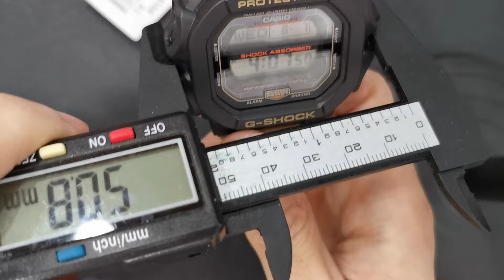GSHOCK SOLAR 朱仔推介《新款 金石, 🌞光動能 大隻佬 200m🌊》HK820 TEL9669 9429 ✨😎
實用、精明風格 — 全部具備 G-SHOCK 的功能和韌性。

黑色錶面配搭米色或橄欖綠色錶帶，雙色的百搭色彩讓人聯想起出色套件的實用外觀。

基本資料
錶殼尺寸（長 × 闊 × 高）
icon-question
55.5 × 53.6 × 17.5 mm
重量
icon-question
88 g
錶殼及錶圈用料
樹脂
錶帶
樹脂錶帶
建構
防震
防塵
防水
200 米防水
電源供應和電池使用時間
Tough Solar（太陽能）
外部
玻璃
礦物玻璃
兼容錶帶尺寸
150 至 220 毫米
手錶功能
世界時間
世界時間
31 個時區（48 個城市 + 協調世界時間）、夏令時間開/關
秒錶
1/100 秒秒錶
測量限度：23:59'59.99'’
測量模式：經過時間、分段時間、第一、第二名時間
定時器功能
倒數定時器
測量單位：1 秒
倒數範圍：24 小時
倒數開始時間設定範圍：1 分鐘至 24 小時（以 1 分鐘和 1 小時為單位增加）
鬧鈴/整點響報
5 個每日鬧鈴
整點響報
照明效果
LED 背光（超級光源）
全自動 LED 燈、可選擇照明時間（1.5 秒或 3 秒）、餘光
照明顏色
LED：白色
日曆
全自動日曆（至 2099 年）
靜音功能
按鈕操作鳴音開/關
節能功能
省電（當手錶處於黑暗空間時，關閉顯示）
電池顯示/警報
電池電力指示符
運行時間
大約電池壽命：
可充電電池的使用時間為 13 個月（以充電後正常使用，且沒有暴露在光線下的情況計算）
可充電電池的使用時間為 27 個月（在完全充電後開啟省電模式，並將其放置於完全黑暗的環境下計算）
準確度
準確度：每個月 ±15 秒
其他功能
12/24 小時制
一般計時狀態：
時、分、秒、下午、月、日期、日

現金價Hk820 🌞😳🌊✨😎
有意請whatsapp或者致電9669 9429查詢